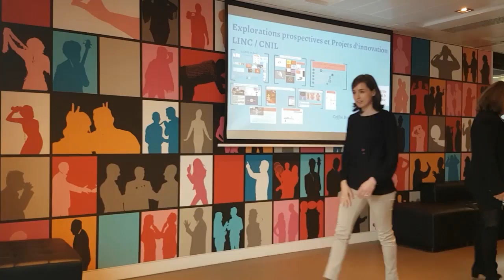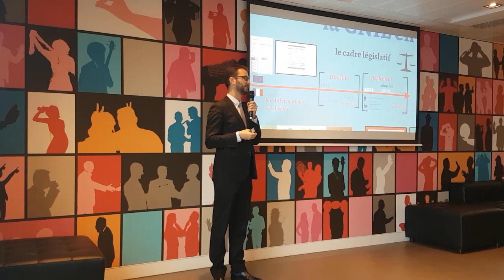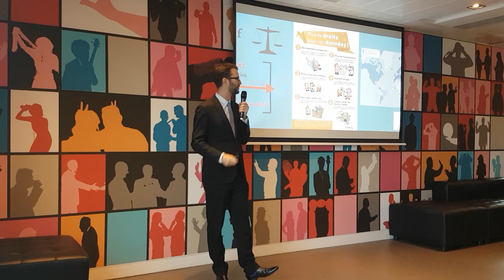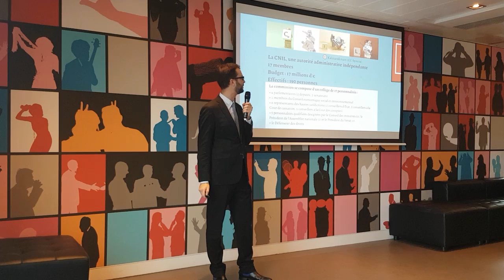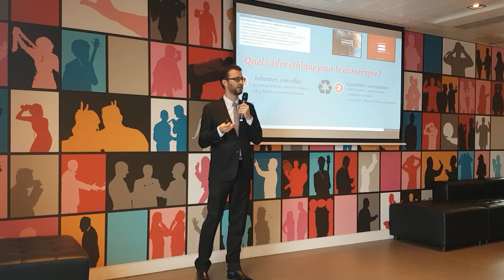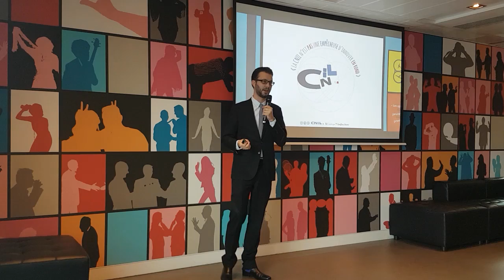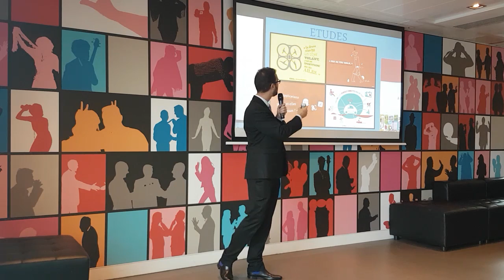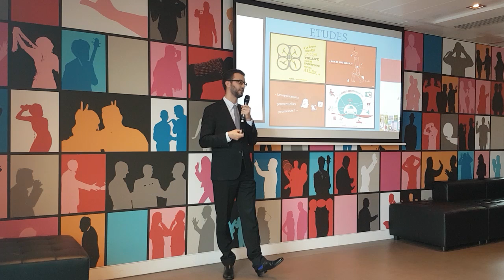Coffee Break FDJ - Données personnelles et Vie privée : Quelle futur ?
Qui ne s'est jamais demandé ce que devenaient nos données personnelles ?
FDJ revient sur ce sujet lors d'un coffee Break